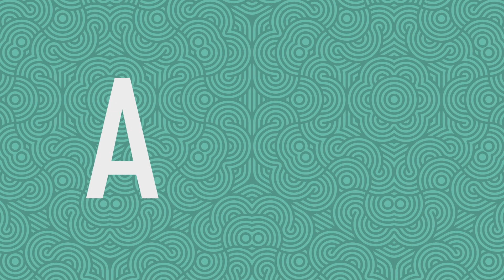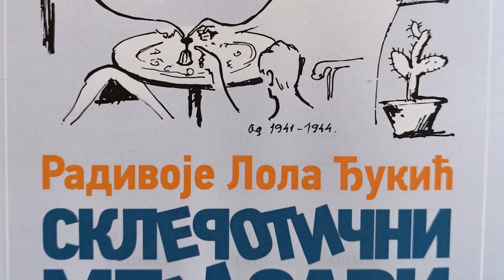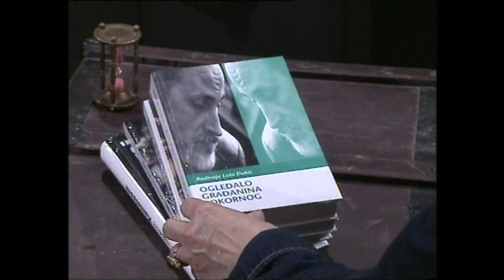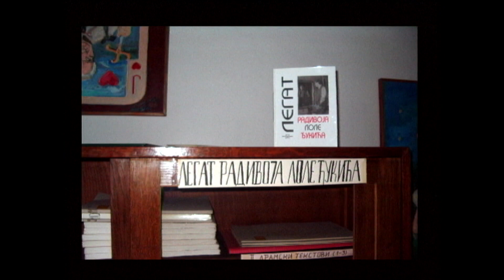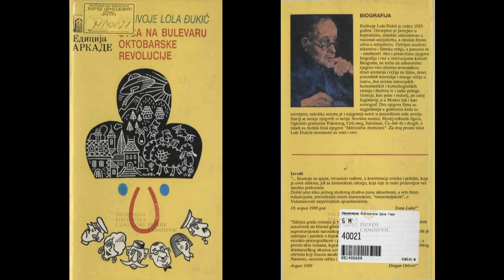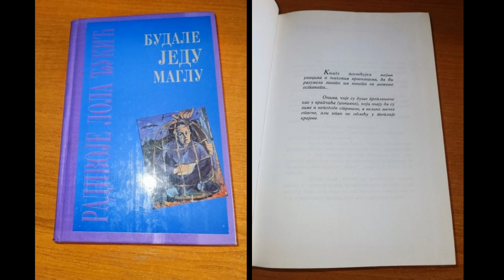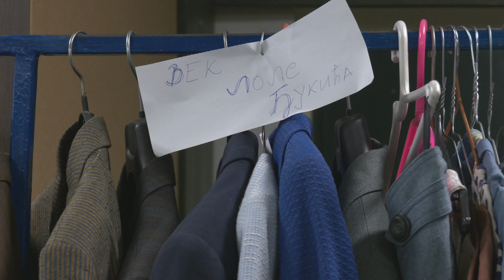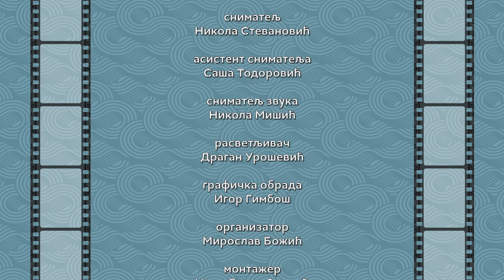I vaš, i naš a svoj - Radivoje Lola Đukić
I vaš, i naš a svoj - Radivoje Lola Đukić, filmski i televizijski reditelj, humorista, pisac i scenarista; rodio se 3. aprila 1923. u Smederevu. Studirao je slikarstvo i flimsku režiju; bio je urednik Dečjeg i Dramskog programa i odgovorni urednik Zabavnog programa Radio-Beograda, osnivač Humorističkog pozorišta u Beogradu a potom i jedan od utemeljivača televizije u Srbiji, na kojoj je bio glavni i odgovorni urednik Kulturnog programa, direktor proizvodnje i umetnički direktor; ipak, najveću popularnost stekao je u prvoj deceniji rada beogradske televizije, kao pisac i reditelj brojnih humorističkih serija.
Ostaće upmaćen kao čovek koji je zabavljao celu zemlju, zbog čijih serija su prodavane stotine televizora, a za vreme njihovog emitovanja, kafane se zatvrale a ulice bile prazne.Scenaria je uvek pisao sam ili udružen sa Novakom Novakom. Sve svoje tekstove režirao je lično, osim serije "Sačulatac" koju je poverio reditelju Arsi Miloševiću. Njegova poslednja serija "Nevidljivi čovek" emitovana je 1976. Od najavljene tri epizode realizovana je samo jedna, posle koje je, zbog kritičkog sadržaja, Đukić otišao u prevremenu penziju. Od 200 epizoda humorističko-satirčnih serija snimnjenih tokom 18 godina rada na televiziji, sačuvana je tek po neka, delom zato što su prve serije emitovane samo uživo, a delom zbog nedostatka magnetoskopskih traka, zbog čega su neke emisije brisane da bi se napravilo mesta za nove. Radivoje Lola Đukić, bard jugoslovnske televizije i osnivač beogradske humorističke TV škole, preminuo je 7. septembra 1995; Kao svestrani stvaralac, ostavio je za sobom brojna ostvarenja: na televiziji, u pozorištu, na filmu, slikarstvu, poeziji, pubilicistici... U godinama posle njegovog odlaska o zaostavštini Lole Đukića, brine njegova supruga Jelena, nekadašnja urednica u Televiziji Beograd. Tako je bilo i ovog aprila meseca, kada je navršen vek od njegovog rođenja. Ovaj značajan jubilej obeležen je brojnim manifestacijama, u Pozorištu na Terazijama i RTS klubu, gde je prikazan program u znak sećanja na ovog velikana naše kulture a predstavljeno je i obnovljeno izdanje "Sklerotičnih memoara", sada u izdanju Radio-televizije Srbije.
Hteli to neki da priznaju ili ne, naša televizija ne može i ne treba da bude bez Lole Đukića. U godini kada obeležavamo dva velika jubileja, 100. godišnjicu rođenja jednog od utemljivača i 65 godina postojanja, vraćamo se zaostavštini Đukića i inspraciju tražimo u njegovim delima. Kako je sam Lola često govorio, uživao je u svemu što je radio i želeo je da svakom gledaocu ulepša dan svojim humorom. Naša je obaveza da učinimo sve da se njegovo delo sačuva za buduća vremena. Nisu sačuvani zapisi o njegovim prvim tv emisijama, ali vredi uložiti trud da se odredi trajno mesto Radivoja Lole Đukića u našoj kulturi. Zaslužio je na kraju da ga se svi mi, potonji televizijanci, sećamo dok trajemo. Zato, kao prigodan program za obeležavanje dva jubileja Televizije Beograd, svi vrlo inspirisani pripremamali smo ekranizaciju poglavlja iz Đukićeve autobiografije "Skrlerotični memoari", koje nas vraća u vreme i trenutak nastajanja beogradske televizije. Ovaj program kao poklon Loli Đukiću, njegovoj i našoj televiziji i gledaocima biće prikazan na rođendan Televizije Beograd 23. avgusta ove godine.
– Učesnici: Jelena Đukić, Aleksandra Stošić Krstović , Ljubomir Bulajić, Miloš Timotijević
–Snimatelj Nikola Stevanović, asistent snimatelja Saša Todorović, snimatelj zvuka Nikola Mišić, rasvetljivač Dragan Urošević; organizator Miroslav Božić, grafička obrada Igor Gimboš, muzički urednik Tijana Lukić,montažer Nada Dodig Zildžić, urednici Milena Jekić Šotra, Marijana Cvetković
– Snimano 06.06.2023, premijerno emitovanо 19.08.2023; Redakcija dokumentarnog programa, Istoriografija